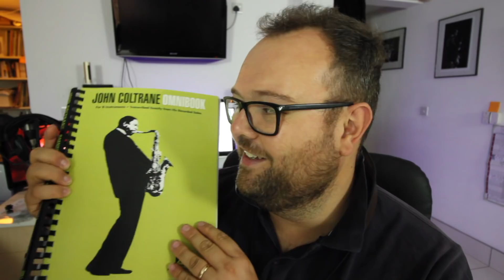Coltrane Omnibook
Should you buy / own the Coltrane Omnibook?